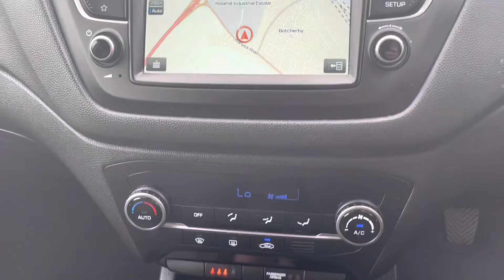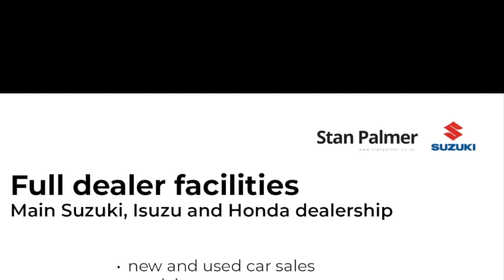2019 Hyundai i20 Premium Nav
Stan Palmer Ltd Carlisle are pleased to offer to market this fantastic 2019 / 69 Hyundai i20 1.2 MPi Premium Nav 5dr, finished in electric blue, with 40,000 miles from new. This fantastic spacious hatch has smooth lines and a sporty exterior, complimented by an incredible interior spec, with satellite navigation, cruise control, DAB radio, blue tooth hands free audio streaming, multi function touch screen infotainment system, reversing camera, full service history and much more!
Finance available and part exchange welcome